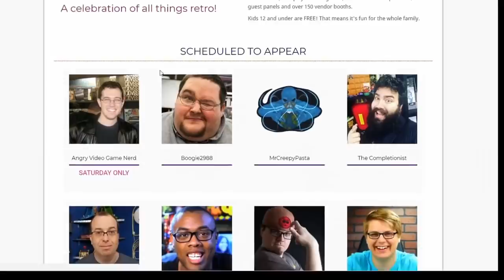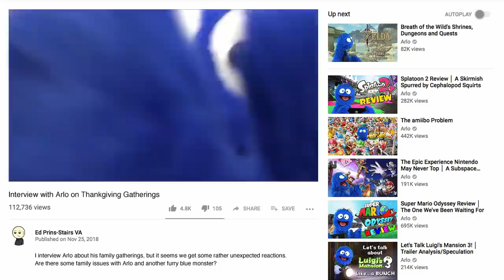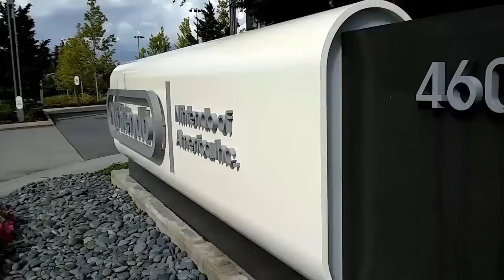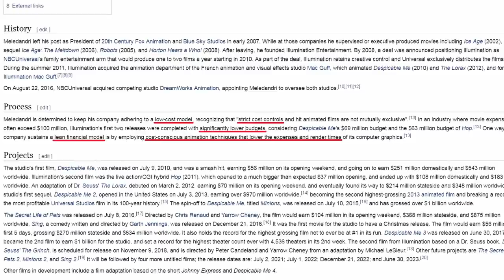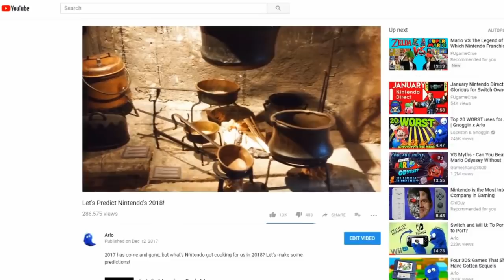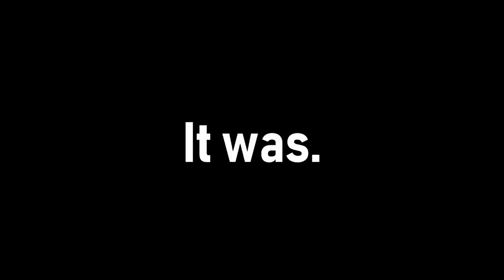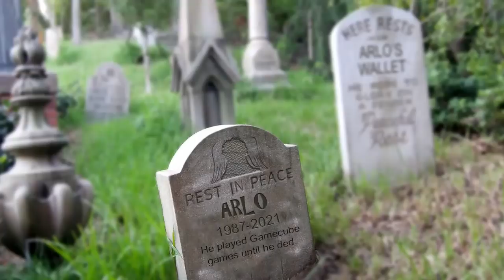Best of Arlo 2018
Here's the Best clips I could find of Arlo in 2018. Special thanks to Fixed Fun for helping me out with the thumbnail, check him out